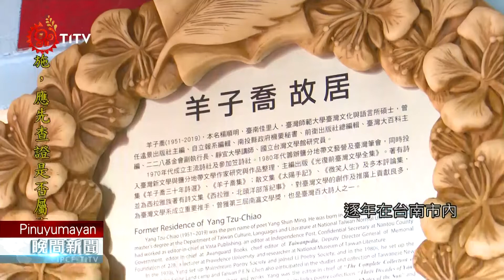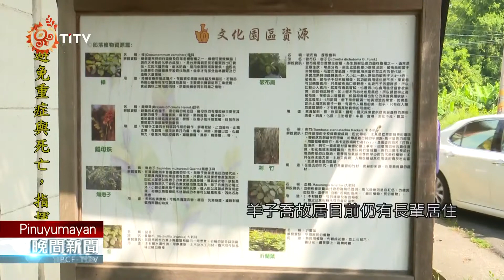西拉雅族詩人羊子喬故居 南市府掛牌紀念 2021-09-26 Pinuyumayan IPCF-TITV 原文會 原視族語新聞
na 南市府 semait dra papuwaanger kana 西拉雅族詩人 i 羊子喬

台南市辦理，歷史名人紀念作業要點，逐年在台南市名人故居設置紀念牌，昨天(17)來到西拉雅族詩人羊子喬的故居掛牌，羊子喬有《西拉雅族悲歌》、《飛番墓》、《一個原住民的心事》、《向阿立祖禱告》等詩作，其中詩文集《西拉雅‧北頭洋‧部落記事》，更書寫了西拉雅族人的悲願。

緬懷已故詩人羊子喬，台南市長黃偉哲跟家屬，在羊子喬故居掛上紀念牌。[[cg in]]西拉雅族詩人羊子喬著有《西拉雅族悲歌》、《飛番墓》、《一個原住民的心事》、《向阿立祖禱告》等詩作[[cg out]]，除了畢生投入台灣文學，他更協助推動台灣文學體制化，但女兒說爸爸更心繫，西拉雅正名運動能早日成功。

而台南市推動歷史名人紀念，逐年在台南市內名人故居設置紀念牌，市長黃偉哲說，就是希望能讓後人了解前人付出的努力，以及學習為台灣貢獻的精神。

不過家屬表示，羊子喬故居目前仍有長輩居住，暫不開放民眾入內參觀，不過可以到鄰近的北頭洋文化園區，了解西拉雅族歷史、文化。